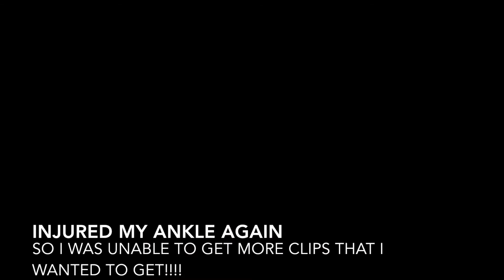Jay Miller | Park Again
Finally after my ankle fully recovering allowing me to ride park again (impact). I decided to ride more of it after missing it. I'll still ride street obviously but now I have more of a range to ride. After filming for weeks I actually did something to make ankle. Probably twisted it but it hurts and it has stopped me from getting more clips so thats why its ended pretty quickly. PEACE!